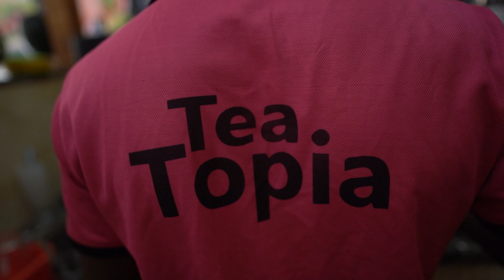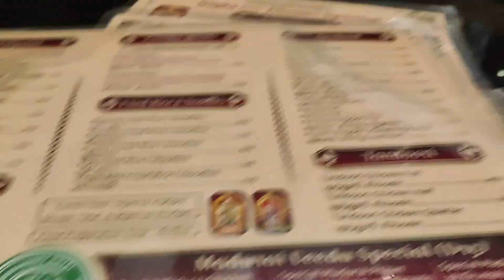Sh*t முதல் நாளே Vandi இப்டி ஆகணுமா😮 | Towards Pondicherry | All India Ride | Day 2 | Vikash Ethiraj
Hey guys! I am bringing the vlog for day 2 of the all-India ride, starting with Tamil Nadu.

The "Namma India Ride" series is special because it involves the vintage Bajaj Chetak, which I recently transformed from scratch for this trip.

Watch this video to learn about my travel destinations and other details.

You can support for our Ride Gpay, Phonepay, paytm you can send some contribution
UPI ID - ethirajvikash-1@okhdfcbank

For Events, Photography and Videography works contact our Team

Eat together. Travel together. Explore together

Do follow in Instagram for live updates